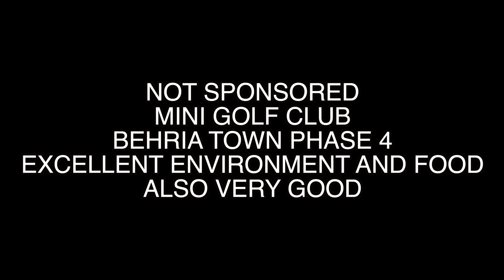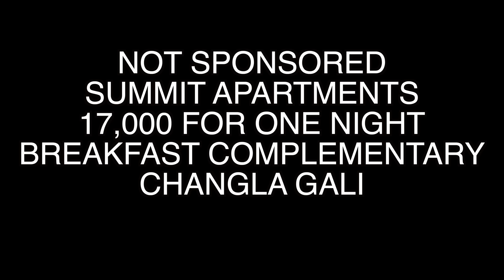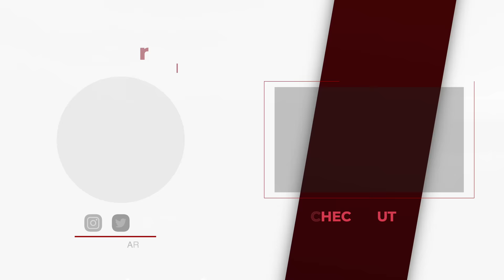Mere Dosto ne Pehli Bar Islamabad Dekha 🤩 Islamabad Food and Going to Murree